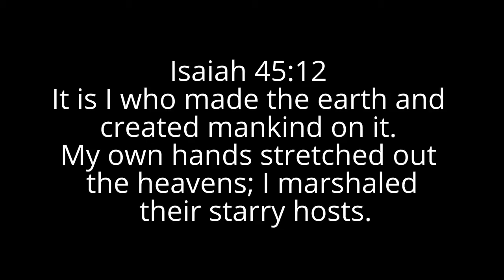Volcano TimeLapse 720p HD